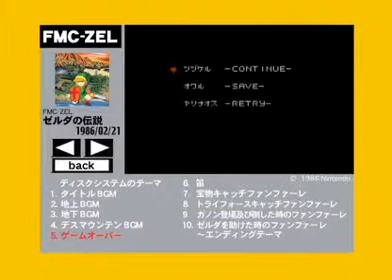Famicom 20th Anniversary Game Music DVD - Legend of Zelda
Famicom 20th Anniversary Game Music DVD, released March 24, 2004. Published by Scitron Digital Contents. Owned by Nintendo.